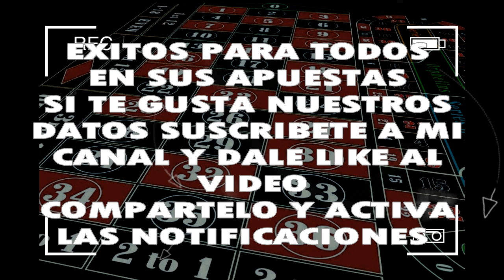MARTES 08/10/2019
◥◣PARLEY_FORCE◥◣